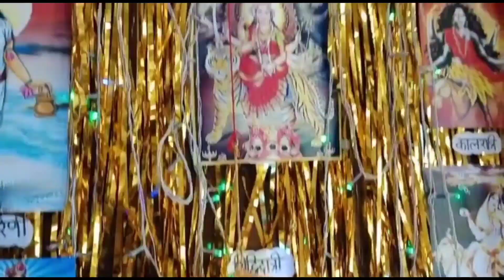Singhara ka halwa | Navaratri special vlog | व्रत में बनाए यह स्वादिष्ट सिंघाड़े का हलवा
I hope you will love this recipe. This is singhada halwa. This is also know as singhara ki lapsi or singhara katli. Singhara  atta ka halwa has rich portions of zinc, potassium, vitamin B and E . It has calcium too so you can enjoy it it's very healthy and tasty 💪💪

❤Hey Guys, I am Home Chef sarika. On my channel food and beverage videos are uploaded I hope you will love my recipes. I try my best 💯 to give the best recipe for you ❤Plz guys If you want to make any of your favourite dish plz comment down I will definitely make it and upload on my channel 🥰🙏 So guys I have an request for all of you plz watch my video till end so that you can make tasty and delicious recipes.Plz support my channel and plz like, share, subscribe to my channel it will be your biggest support towards my channel. So guys stay tunned for latest recipe videos ❤🙏🙏👍🏻👍🏻

📌 Make it at your home and share with your loved ones ❤

Please.
To the channel and 🙋👆press the 🔔bell icon 💕

singhare ka halwa, singhade ka halwa, singhare ke atta ka halwa, singhada ka halwa kaise banaye, singhada ka halwa kaise banate hai,

Music credit- Sneha's Corner